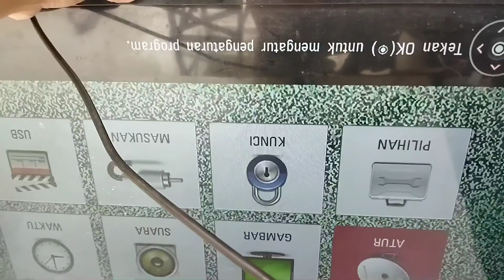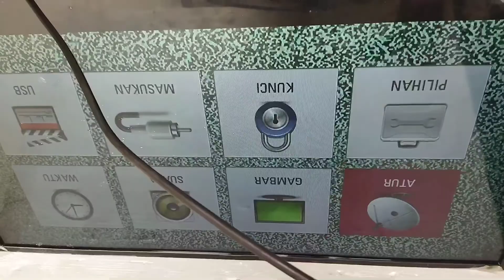modifikasi pasang mainboard TV LG 32LN5100 TO 42LN5100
kali ini saya akan berbagi pengalaman cara memodifikasi mainboard tv LG 32LN5100 HD agar bisa dipasang pada tv LG 42LN5100 FHD.
cara ini saya lakukan karena untuk harga satu unit mainboard 42LN5100 itu cukup mahal, dari pada mainboard 32LN5100 yang lebih murah.
       perlu diketahui bahwa bentuk fisik mainboard 32LN5100 dan mainboard 42LN5100 itu 95℅ sama. yang membedakan hanya ada pada posisi dan opsi soket LVDS untuk 32 itu HD dan 42 itu FHD.
nah untuk mainboard 32LN5100 agar bisa bekerja normal pada panel 42LN5100 maka harus dilakukan sedikit modifikasi..
    1 lepas dan pindah soket flexibel 42LN5100
       ke mainboard 32LN5100.
    2 lepas dan pindah eprom mainboard
       42LN5100 ke mainboard 32LN5100
    3 lepas resistor option HD TO FHD R551
       kemudian pasang pada titik R550 di
       mainboard 32LN5100.
jadi seperti itu cara modifikasinya, dengan cara seperti itu maka mainboard 32LN5100 bisa dipasang pada tv 42LN5100 dengan normal.
jika kita tidak melakukan modifikasi sperti yang sudah saya tersngkan, maka gambar akan terkihat cacat, layar melebar dan juga akan ada garis dibagian atas.
        seperti itu diskripsi video ini semoga bermanfaar bagi kita semua.

tonton juga cara anaslisa kerusakan tv model ini
42LN5100.